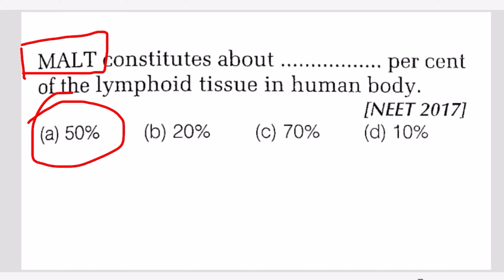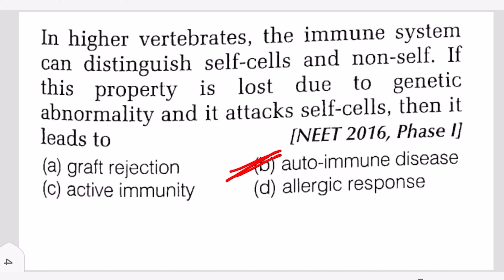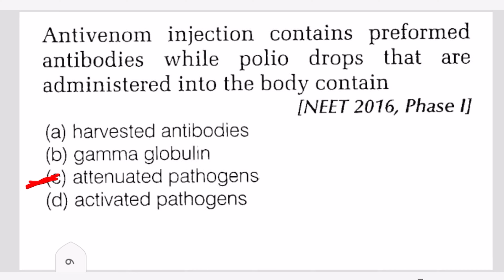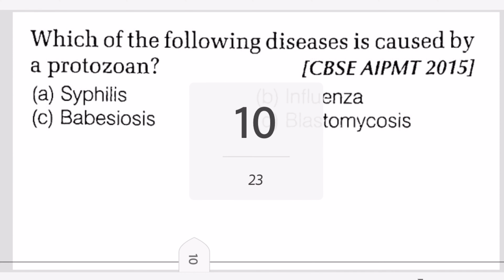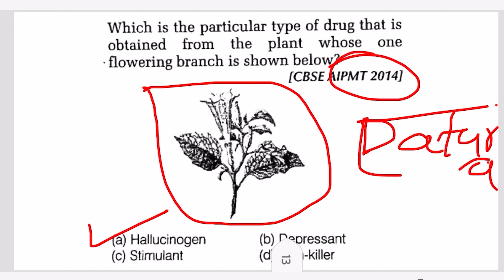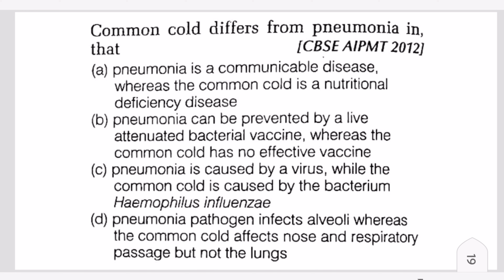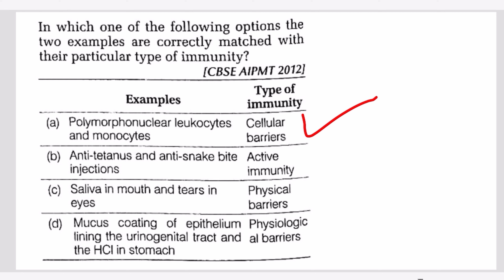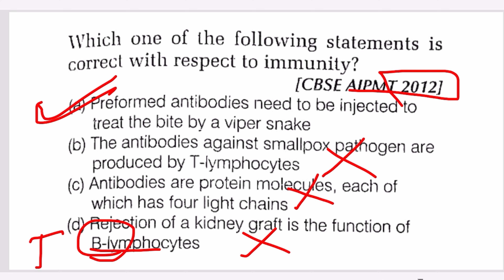With Explanation - NEET 2022 - human health and disease class 12 neet previous year questions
With Explanation - NEET 2022 - human health and disease class 12 neet previous year questions - last 10 years

WithExplanationhumanhealthanddisease class12neetpreviousyearquestionslast10years

human health and disease class 12 neet previous year questions
last 10 years chapter wise neet mcq

Neet 2022

Human health pyq

human health and disease neet

Human health and disease previous year mcq

Human health and disease previous year questions
Human disease mcq
Human health last 10 year
Human health and disease class 12 one shot

read these 3 books for making yourslef ECONOMICALLY INDEPENDENT AND BECOMING RICH FROM POOR VERY FAST

1.Rich Dad Poor Dad: What the Rich Teach Their Kids About Money That the Poor and Middle Class Do Not!

2. The Psychology of Money

3.The Power of Your Subconscious Mind

best laptop to make youtube videis and earn money - 2020 Apple MacBook Air Laptop: Apple M1 chip, 13.3-inch/33.74 cm Retina Display, 8GB RAM, 256GB SSD Storage

mobile UNDER 10000 RUPEES FOR MAKING YOUTUBE VIDEOS AND EARNING MONEY

1. Redmi 9 Activ (Coral Green, 4GB RAM, 64GB Storage)

2. Redmi 9A Sport (Metallic Blue, 2GB RAM, 32GB Storage)

3. ealme narzo 50i (Carbon Black, 4GB RAM+64GB Storage)

MIC i use for making my videos

1.Boya BYM1

2. Fifine K669B Metal USB Microphone

3.BOYA by-MM1 Shotgun